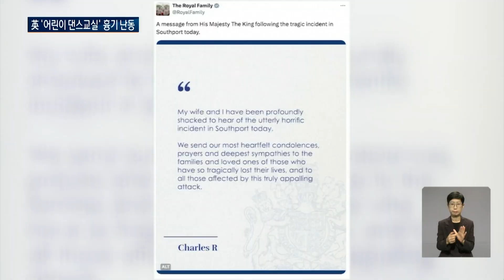영국, '어린이 댄스교실'서 흉기난동...2명 사망·11명 부상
【 앵커 】

영국에서 어린이를 대상으로 한
10대 소년의 묻지 마 흉기난동 사건이
벌어져 온 나라가 충격에
휩싸였습니다.
어린이 2명이 숨지고 11명이 다쳤는데
붙잡힌 용의자는 십대 소년으로

【 리포터 】

영국 리버풀 인근의 사우스포트.

평화로운 마을이 온통 경찰차로 가득합니다.

현지시간 29일 정오쯤 사우스포트의 한 어린이 댄스교실에서 묻지 마 흉기 난동 사건이 발생했습니다.

[콜린 패리 / 사우스포트 주민 : 아수라장이었습니다. 거리의 모든 사람들이 피를 흘리며 죽어가는 소녀들을 돌봤습니다.]

어린이 2명이 숨지고, 11명이 다친 것으로 파악됐습니다.

부상자 중 9명은 어린이로 이중 6명은 위중한 상태이며, 성인 2명도 중태인 것으로 알려졌습니다.

[세레나 케네디 / 머지사이드 경찰서장 : 흉기로 무장한 가해자는 건물 안에 들어가 아이들을 공격했습니다. 부상당한 어른들은 아이들을 보호하기 위해 용감히 싸웠습니다.]

사건은 여름방학을 맞아 어린이 클럽에서 6~11살을 대상으로 팝스타 테일러 스위프트의 댄스 수업을 진행하던 중 벌어졌습니다.

한 남성이 들어와 마구 흉기를 휘둘렀고, 일부 어린이들은 온몸에 상처를 입은 채 거리로 뛰쳐나왔습니다.

용의자는 달아났다가 랭커셔주 뱅크스에서 체포됐습니다.

이름은 공개되지 않았지만, 8km 떨어진 마을에 사는 17살 소년으로 확인됐습니다.

경찰은 범행 동기가 불분명하다면서도 테러는 아닌 것으로 보인다며 모든 가능성을 열어놓고 수사 중이라고 밝혔습니다.

키어 스타머 총리와 찰스 3세 국왕은 끔찍한 소식에 깊은 충격을 받았다며 피해자들에 위로와 애도를 보냈습니다.

[키어 스타머 / 영국 총리 : 오늘 사건은 정말 끔찍하며, 온 국민이 깊은 충격을 받았다는 것을 압니다. 그들이 겪을 슬픔과 트라우마는 감히 상상하기 어려울 것입니다.]

앞서 영국에선 1996년 당시 43살 남성이 학교에서 총기를 난사해 유치원생 16명과 교사 1명 등 17명이 숨지면서 권총의 개인 소유가 금지됐습니다.

월드뉴스 원혜미입니다.